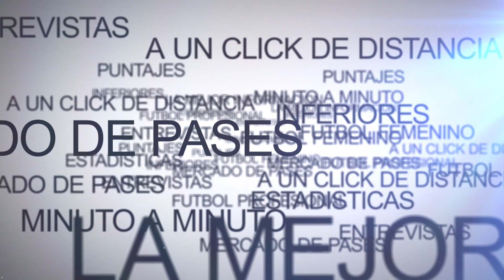25 años Vélez Campeón del Mundo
Un día como hoy, se cumplen 25 años de la gesta más grande de la historia fortinera. Vélez le ganaba 2-0 al Milán en Tokio y se consagraba Campeón del Mundo